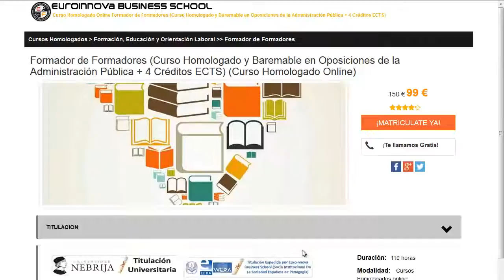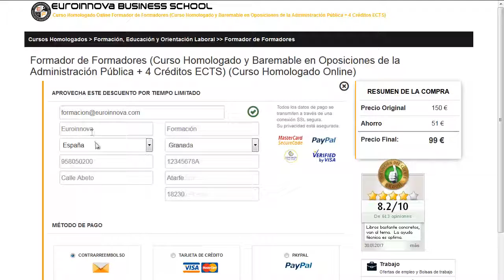curso automaquillaje online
curso automaquillaje online. Encuentra todos los master para curso automaquillaje online. Si no sabes donde ver un master o curso homologado. En la página Oficial de Euroinnova formación podrás buscarlo todo.

Te ofrecen todo en curso automaquillaje online. No lo dudes más,visítanos y usa nuestro buscador con el cual encontrarás cualquier curso o master sobre curso automaquillaje online que quieras hacer.

Disponemos de mas de 10000 programas de formación y cursos gratis con los que ampliar tu formación. Te Contamos todo lo que quieres saber sobre curso automaquillaje online precios, descuentos,donde se estudia. Entra y descúbrelo en Euroinnova